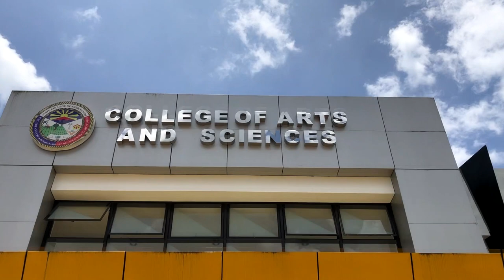College of Arts and Sciences Entry ZUMBA Contest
ZUMBA CASPamilya